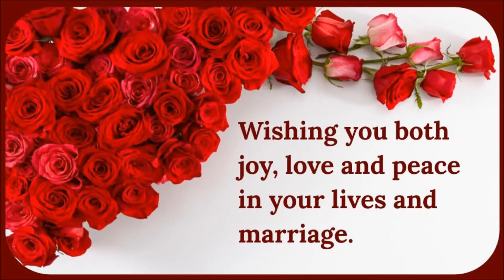Marriage Anniversary Wishes, Happy Wedding Anniversary Whats App status मैरिज एनिवर्सरी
1.GOLGAPPA/ PANI PURI /GUPCHUP/ PUCHKA recipe  (गोलगप्पा,पानी पूरी, घुपचुप, पुचका  रेसिपी )